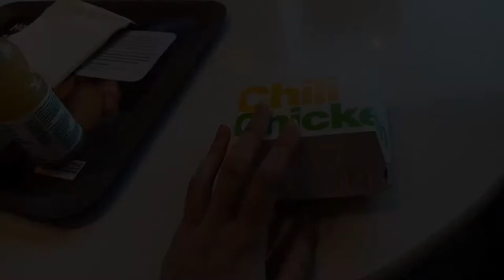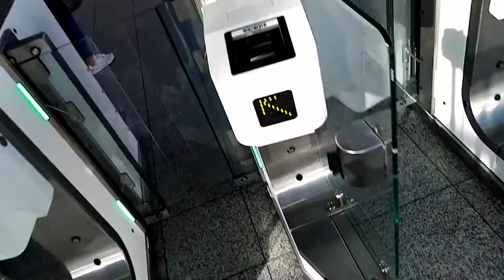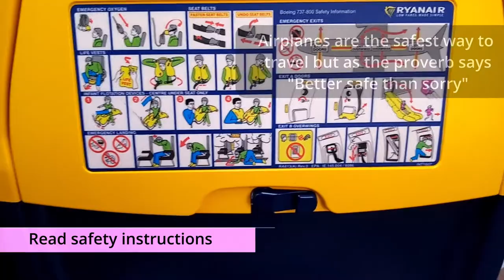TRAVELING TIPS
Hi guys!
Here are some traveling tips that hopefully make your next travel more less stressfull and more comfortable.
Tight hugs, Lara.